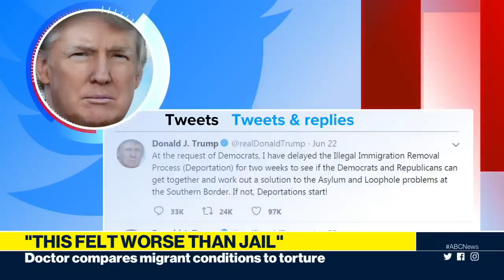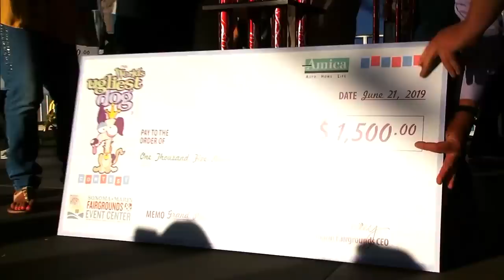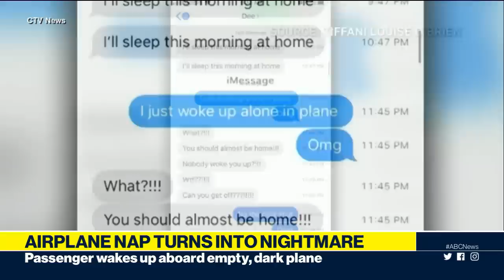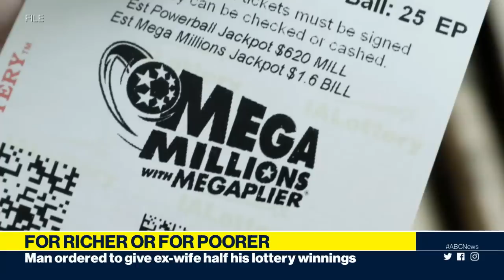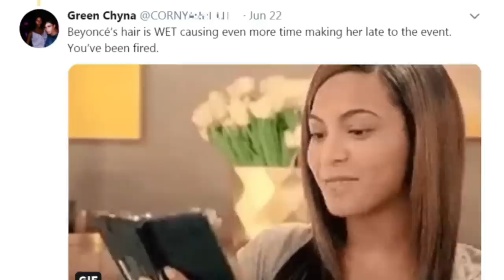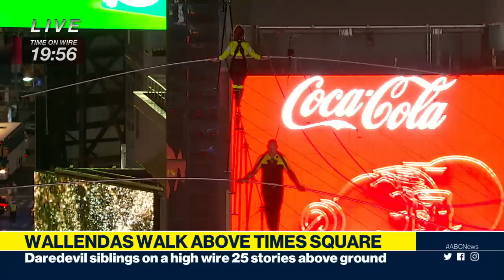New sanctions on Iran, criticism over migrant camp conditions, Beyonce assistant Twitter challenge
Watch “It’s Morning, America” weekdays on abcnews.com